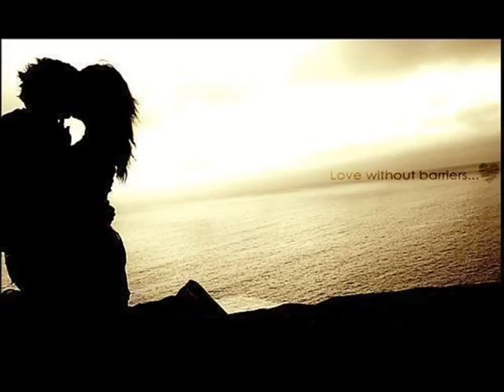Aquí estoy yo - Carlos Barraza, Tommy Portugal, John Kelvin y Michel Robles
Versión salsa del conocido tema de Luis Fonsi. Interpretado por los artistas nacionales Carlos Barraza, Tommy Portugal, John Kelvin y Michel Robles.